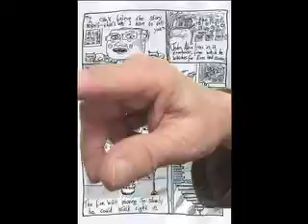Sorting The Mail Right Screen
This'll be the 3rd screen for the Sorting the Mail show.  A live tap dancer will be seen from the waist down behind this screen